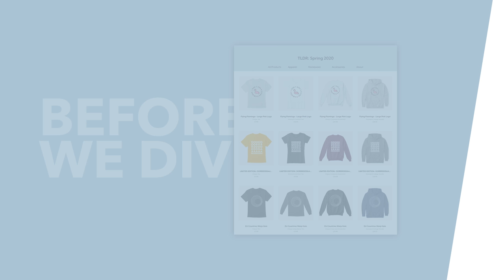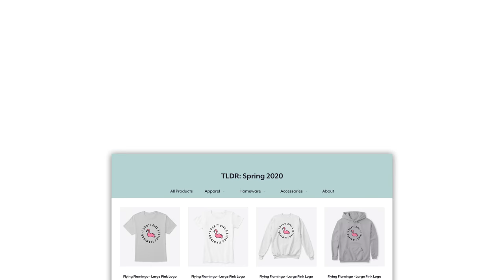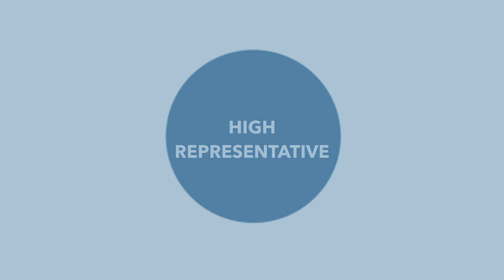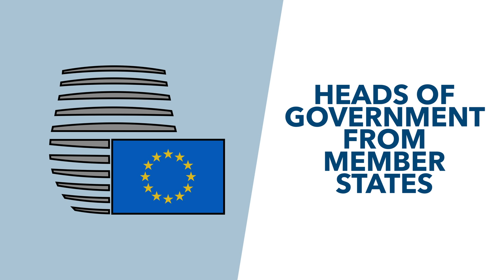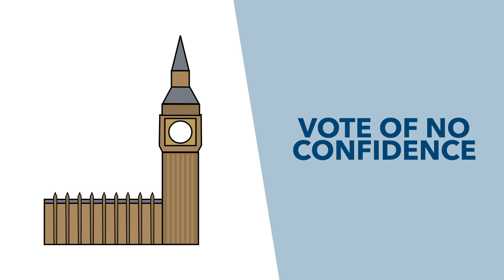The European Commission Explained - TLDR News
The EU is a complicated organization, made up of many people and institutions. In this video we break down what the European Commission is, what it does and how it's chosen.